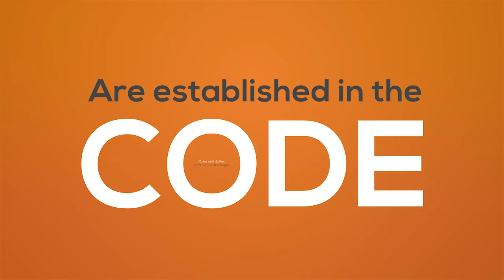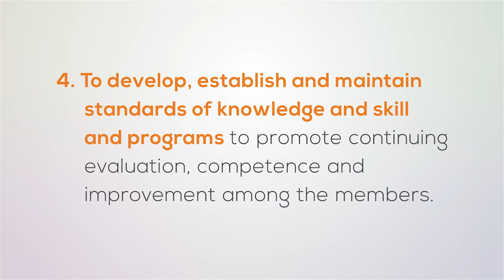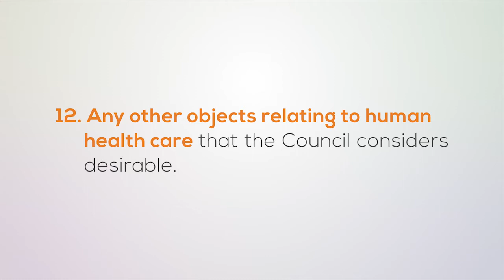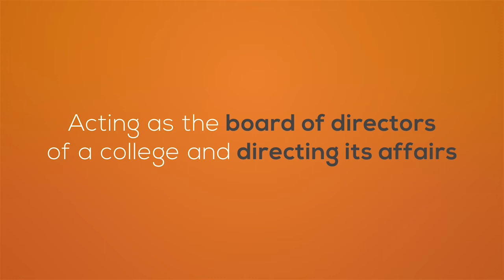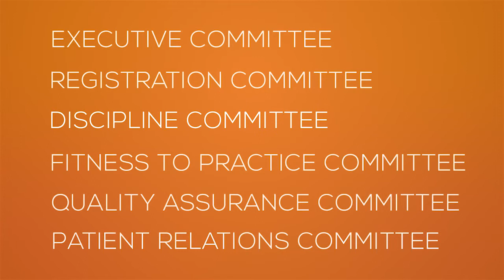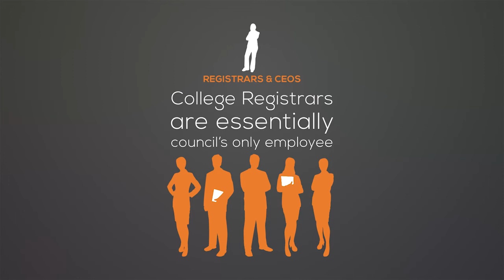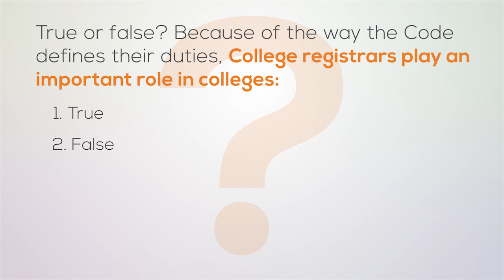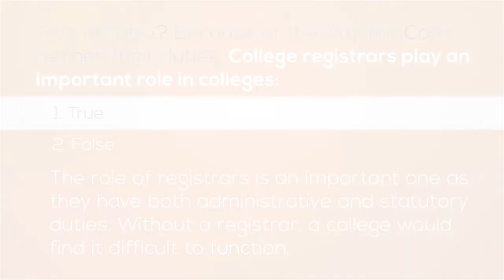RHPA - Chapter 4